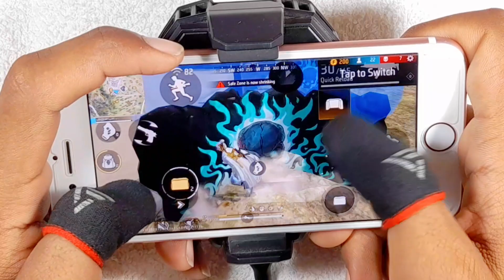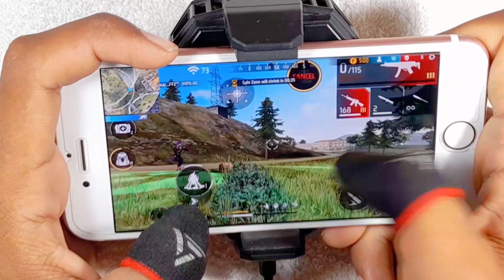Free fire live | Full handcam IPhone 6s⚙️Settings Free Fire max HUD+DPI+ MACRO 2 gb ram🔥Part-198